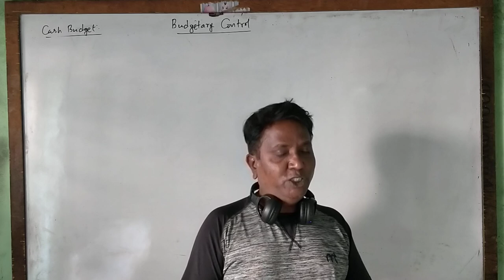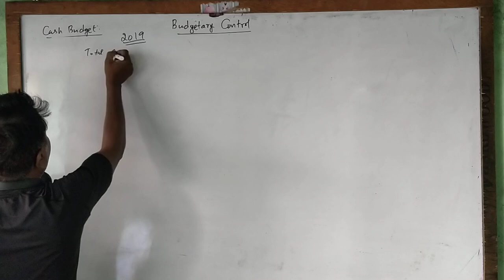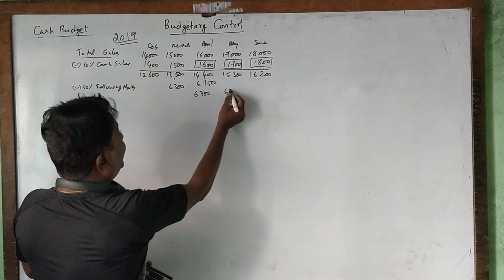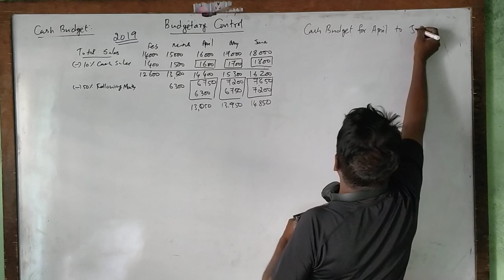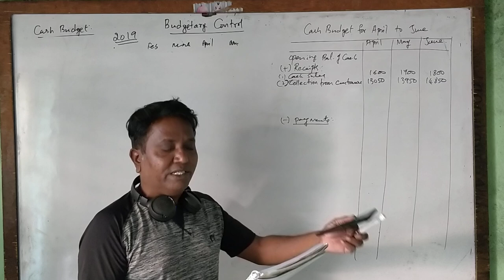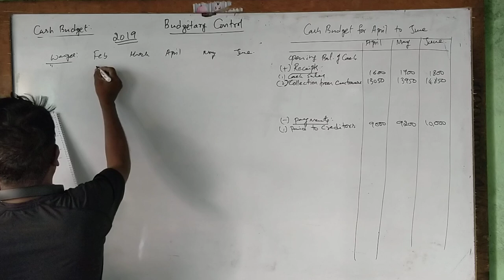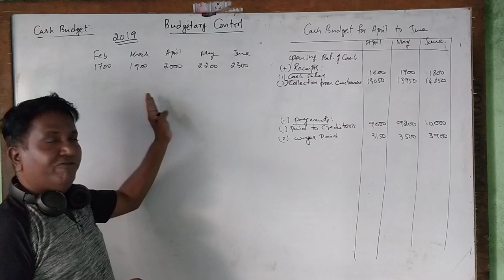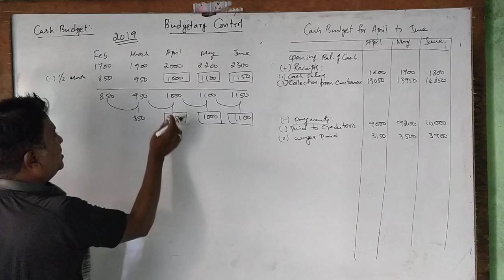Cash Budget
Preparation of cash budget, 2019 Bangalore university question paper, cash budget,